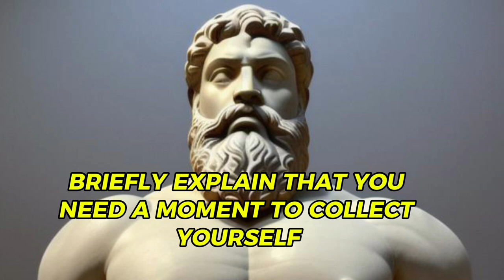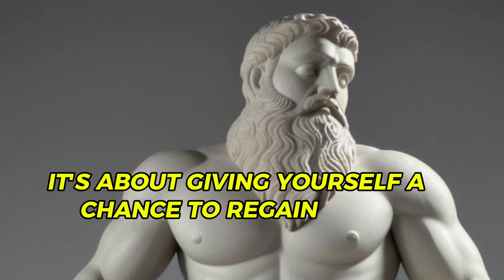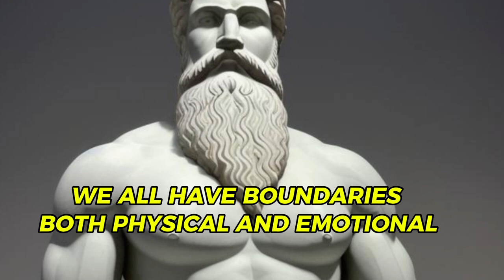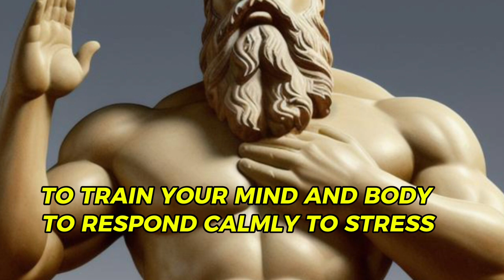How to keep CALM and to keep QUIET in any Situation | 10 STOIC perspective motivational WISDOM video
How to keep CALM and to keep QUIET in any Situation, using 10 STOIC perspective about CLAMNESS.
Do you ever feel overwhelmed in stressful situations? Wishing you could just stay calm and collected?

In this motivational video, we explore 10 powerful Stoic principles to master your emotions and stay cool under pressure. Learn how to:

Stay calm in arguments and high-pressure situations
Gain confidence and command respect through quiet strength
Train your mind for unwavering calmness in any situation
Discover the secrets of Stoicism and unlock the power to:

Be fearless and not care what others think
Stay confident and composed
Through these timeless lessons, you'll gain the tools to navigate life's challenges with grace and composure. Watch now and learn how to stay calm, be confident, and achieve emotional mastery!